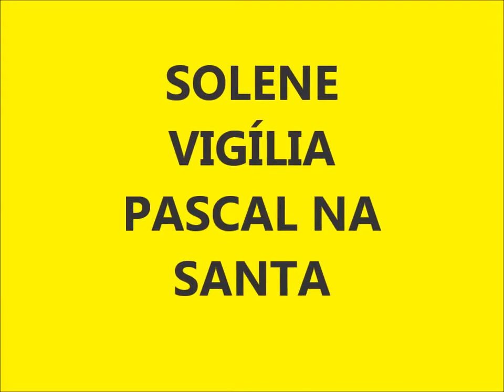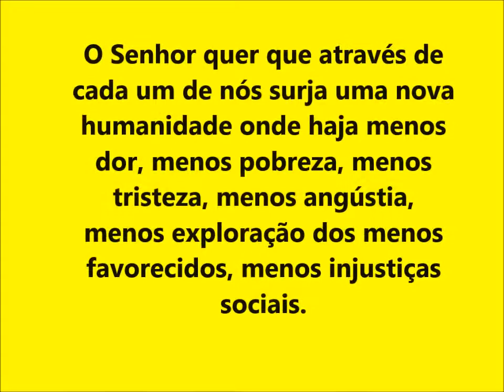SABADO SANTO 2017